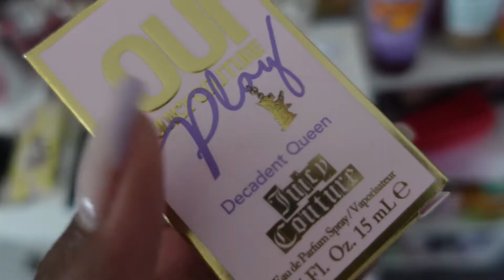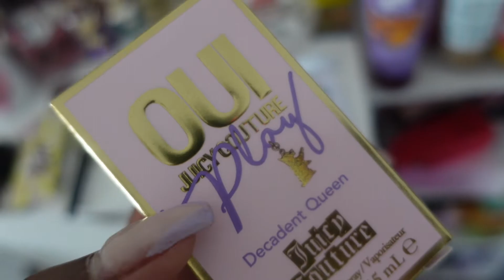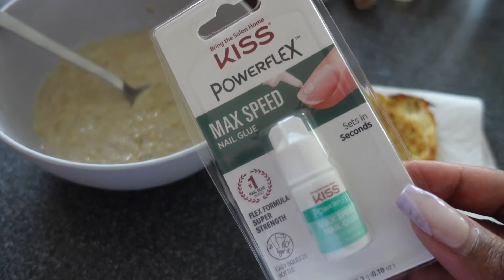VLOG| Mothers Day, Mini perfume collection, exposing my dirty beauty room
I HOPE YOU ENJOY, MY RANDOM LIFE